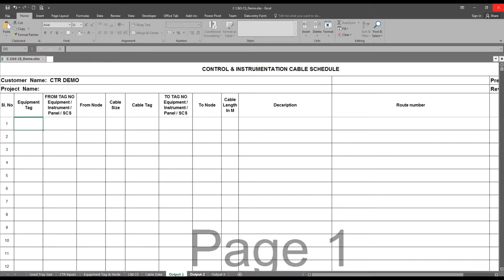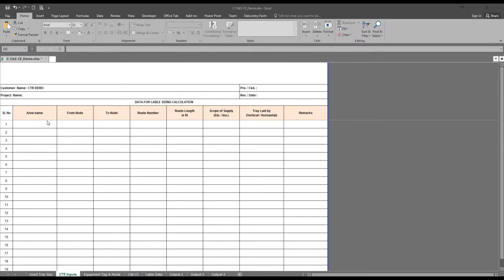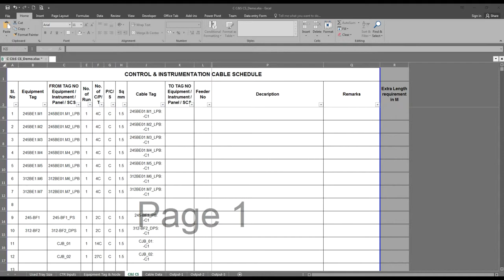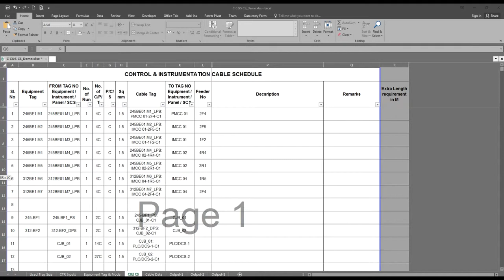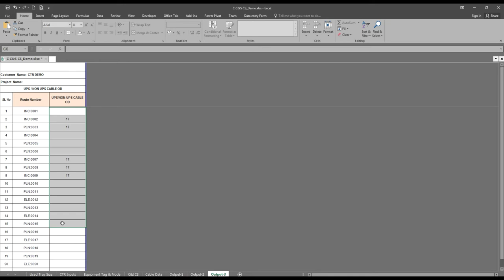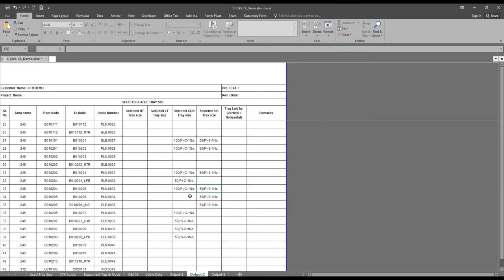Control & Signal Cable Sizing calculation along with Cable tray sizing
We have prepared HT/LT Cable sizing calculation along with Cable tray & its support sizing calculation using Excel inbuilt formula & features.
Similarly will prepare for Control & Instrumentation cable schedule